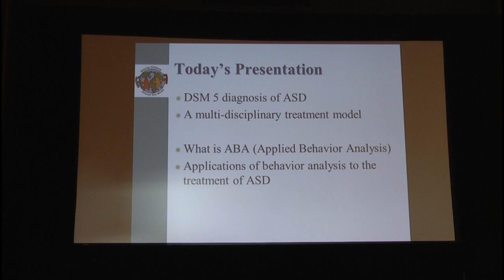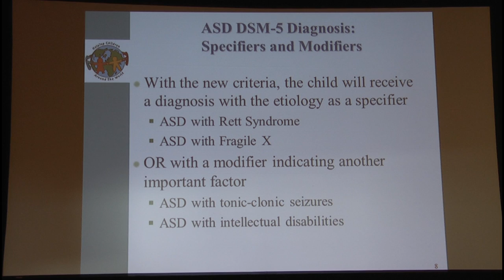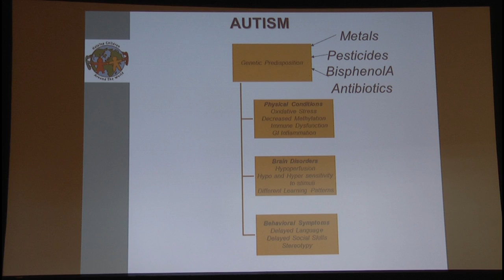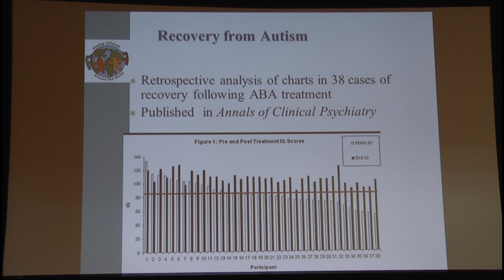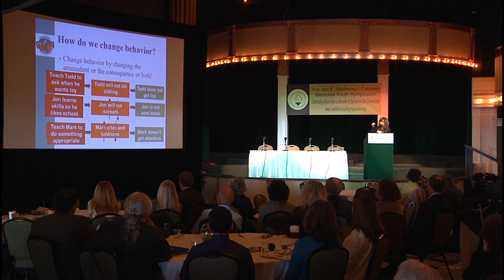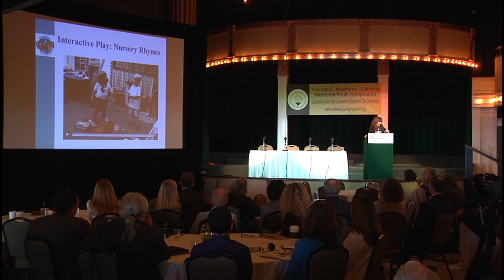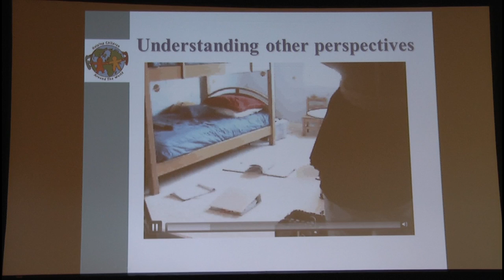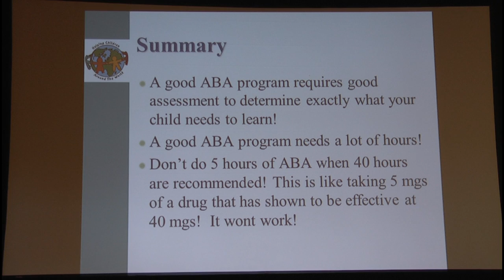17th Annual Jon E Nadherny/Calciano Memorial Youth Symposium (Part 1)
The Spectrum: From Autism to Asperger's

Friday March 6th, 2015 at the Cocoanut Grove Grand Ballroom Santa Cruz Boardwalk